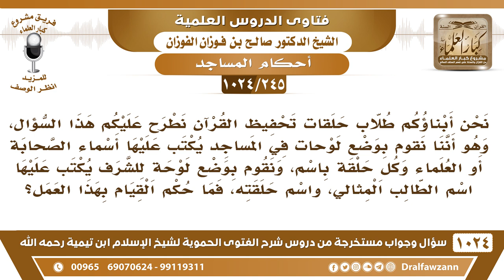[245 -1024] ما حكم وضع لوحات في المساجد عليها أسماء الحلقات ووضع أسماء الطلاب المثاليين وغير ذلك؟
-[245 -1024] السؤال: نحن أبناؤكم طلاب حلقات تحفيظ القرآن نطرح عليكم هذا السؤال، وهو أننا نقوم بوضع لوحات في المساجد يكتب عليها أسماء الصحابة أو العلماء وكل حلقة باسم، ونقوم بوضع لوحة للشرف يكتب عليها اسم الطالب المثالي، واسم حلقته، فما حكم القيام بهذا العمل؟
الجواب: حولتم المسجد إلى متحف، هذا متحف صار، ما يجوز الكتابة في المساجد، ولا تعليق شيء من الكتابات في المساجد، هذا يشغل المصلين؛ وقد كره العلماء زخرفة المساجد والكتابة فيها؛ لأن هذا يشغل المصلين ولأنه من زخرفة المساجد المنهي عنها، فلا يعلق في المساجد شيء وإذا أردتم التبرع أو شيء فخارج المسجد وليس في داخل المسجد تعلقون لوحات واسم حلقة فلان وحلقة فلان، كلها ولله الحمد حلقة قرآن وأيش الداعي إلى تقسيمهم إلى حلقة أبي بكر، وحلقة... هذا ربما يحدث حزبية بعدئذ، يحدث حزبية بين الطلاب، فاتركوا هذه الأمور وهذه الشكليات.
للاشتراك في قناة الشيخ صالح الفوزان
سؤال وجواب من شرح الفتوى الحموية ( 1024 ) مقطع

للاستفسار والإقتراحات والدعم
رئيس الفريق
لمشروع كبار العلماء